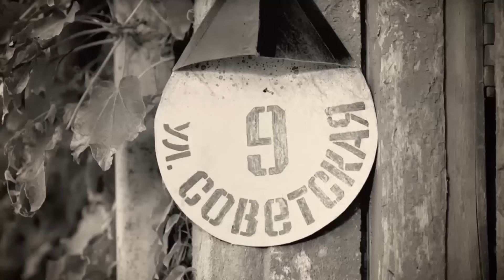EYYUB YAQUBOV SOVETSKI OFFICIAL KLIP EXCLUSIVE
ЗДРАВСТВУЙТЕ, ВСЕ  ОПУБЛИКОВАННЫЕ НА МОЕМ КАНАЛЕ ВИДЕО ЗАЩИЩЕНЫ АВТОРСКИМ ПРАВОМ КОМПОЗИТОРА ЭЛЬЧИНА ИМАНОВА, КАК ПРАВООБЛАДАТЕЛЯ КОНТЕНТА И ПОЭТОМУ ВСЯКАЯ ПОВТОРНАЯ ПУБЛИКАЦИЯ БУДЕТ НЕЗАКОННОЙ И БУДУТ ПРИНЯТЫ МЕРЫ ЮРИДИЧЕСКОГО ХАРАКТЕРА , ЭТО ПРЕДУСМАТРИВАЕТ УДАЛЕНИЕ КАНАЛА НАРУЩИТЕЛЯ  С YOU TUBE , ВПЛОТЬ ДО СУДЕБНОГО ИСКА. ПОЭТОМУ ВО ИЗБЕЖАНИЕ ТАКИХ ПОСЛЕДСТВИЙ, ДАВАЙТЕ УВАЖАТЬ ПРАВА ДРУГ ДРУГА,  - С УВАЖЕНИЕМ КОМПОЗИТОР ЭЛЬЧИН ИМАНОВ

BU KANALDA DƏRC OLUNAN BÜTÜN MATERİALLAR BƏSTƏKAR ELÇİN İMANOVA MƏXSUSDUR VƏ MÜƏLLİF HÜQUQU QANUNU TƏRƏFİNDƏN QORUNUR. İKİNCİ DƏFƏ DƏRC ETMEK MATERİALLARI QƏTİ QADAĞANDIR VƏ QANUNU POZAN MÜTLƏQ MƏSULİYYƏTƏ CƏLB EDİLİCƏK.GƏLİN BİRİ BİRİMİZİN HÜQUQLARİNA HÖRMƏTLƏ YANAŞAQ !  HÖRMƏTLƏ, - BƏSTƏKAR ELÇİN İMANOV

CHANNEL OWNER IS COMPOSER ELCHIN IMANOV.  ALL CONTENT UPLOADED IN THIS CHANNEL HAS COPYRIGHT. ENJOY WATCHING!

ElcinImanov Эльчиниманов Bəstəkar Elçin İmanovun bütün repertuarını izləmək üçün rəsmi YouTube kanalına abunə olun

mus & söz      ELÇİN İMANOV
mus & word    ЕLCHIN IMANOV
муз  & слов    ЭЛЬЧИН  ИМАНОВ

Elchin İmanov kanalında yayınlanan videoların müəllif hüquqları qorunur.Hörmətlə: "Baku Cms Media" © Videoların başqa YouTube kanallarında yayımlanması qadağandır.